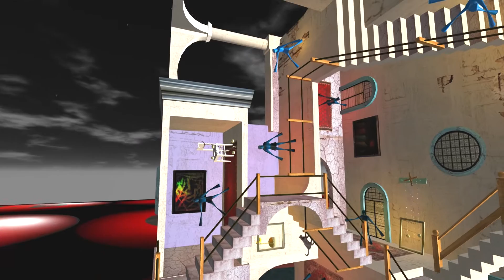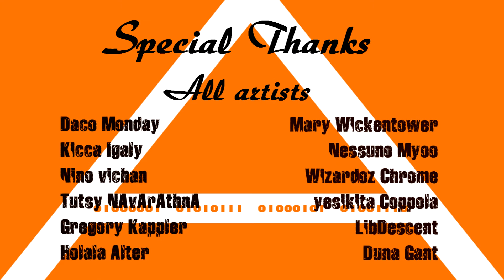Awen Project - Grille Ever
Un Proyecto de Duna Gant
Para Grille Ever

Artistas:
Daco Monday
Kicca Igaly
Nino vichan
Tutsy NAvArAthnA
Mary Wickentower
Nessuno Myoo
Wizardoz Chrome
yesikita Coppola
LibDescent
Duna Gant

David Lynch & Lykke Li
I'm Waiting Here

Machinima by
Plastichansa & LibDescent